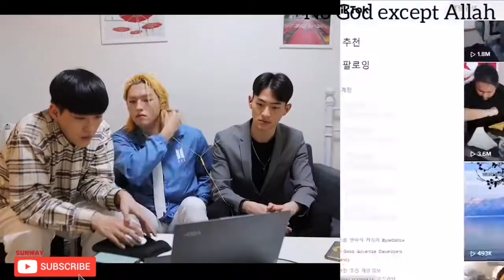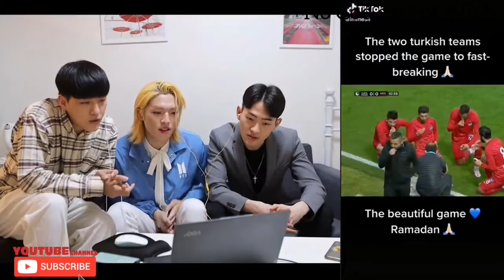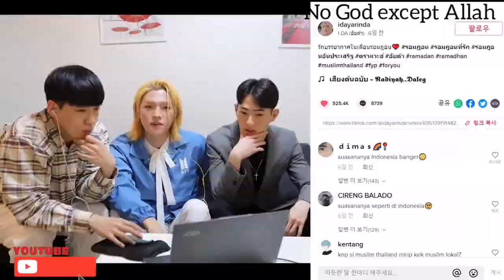رد فعل شباب كوريون على تيك توك رمضان _ Korean guys react to Ramadan Tiktok_HD